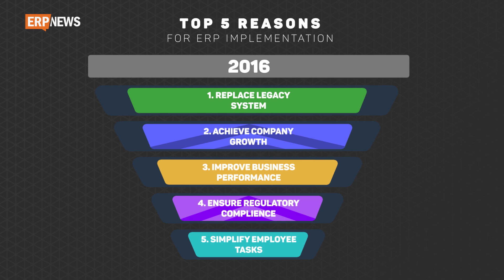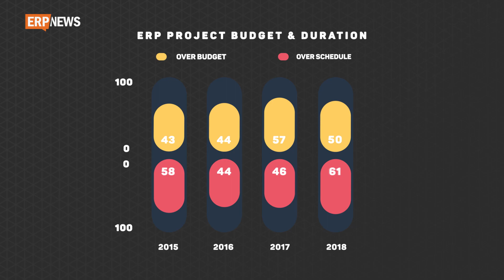Do You Know How ERP Systems Have Evolved Up Until 2019?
Get the latest news, articles, success stories, videos from all around the world about ERP, CRM, MRP and more:

In this video, you can see how ERP (Enterprise Resource Planning) has evolved in recent years. We analyze the ERP software evolution between 2015 and 2018 to help you finding answers to your questions like what is ERP system, what are the top ERP softwares (SAP, Oracle, Epicor, Microsoft, Infor, Sage etc.), which ERP system is the most preferred, what are the main reasons for ERP implementation, what type of ERP system is the most preferred (cloud ERP, on-premise ERP, Saas ERP etc.) and many more.

In light of such information, by looking at the recent past of the ERP systems, there could be one thing we could say about the ERP softwares; ERP is a living system and it grows and changes hand in hand with your company.